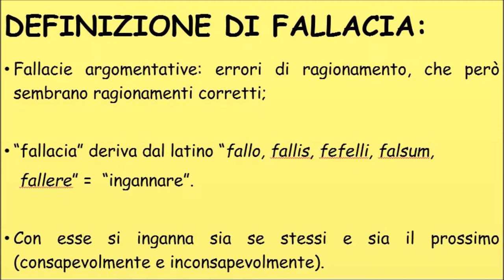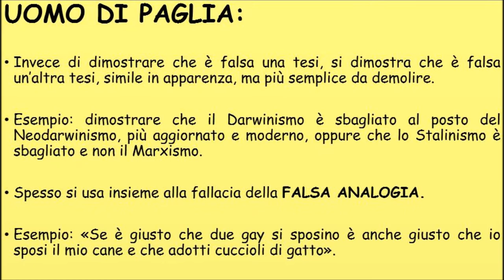LE FALLACIE ARGOMENTATIVE. INTRODUZIONE.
Video introduttivo a una miniserie sulle fallacie logiche.
Le fallacie sono errori logici che sembrano ragionamenti corretti.
Si cade nelle fallacie in buona fede oppure vengono usate di proposito per ingannare.